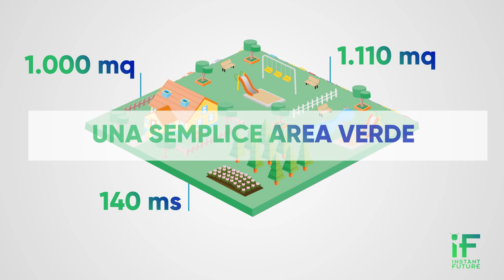Auto senza conducente e riqualificazione urbana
Le auto senza conducente hanno un impatto positivo sull'ambiente? In effetti si possono ipotizzare dei vantaggi significativi in termini di riqualificazione degli spazi urbani. Questa infografica di IF ci suggerisce come...